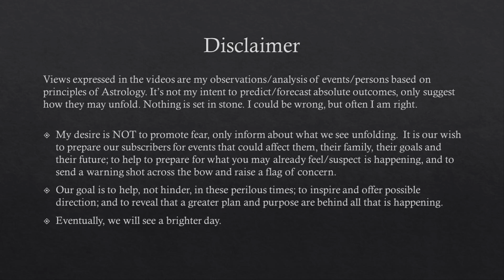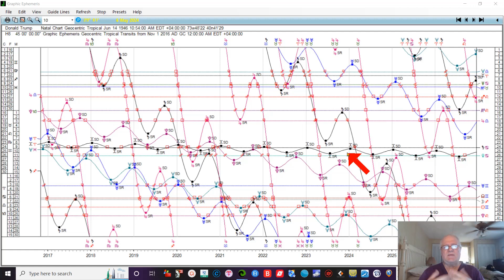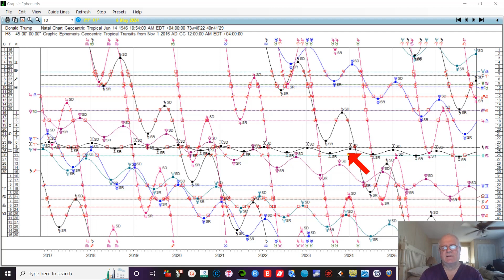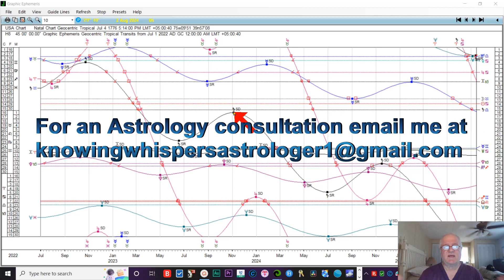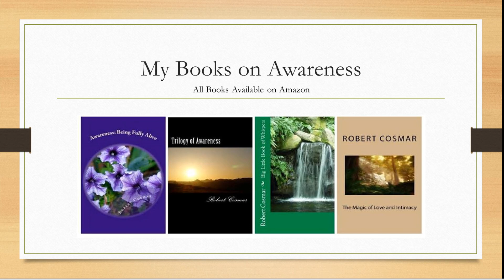2022-2026 : MAGA CLOUD OVER AMERICA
Its almost time. The actors are on stage and know their lines. They are following their cue's. More unbelievable is upon us and we will have a front row seat to watch it all. Over the next 4 years a karmic drama will unfold and determine the fate and destiny of us all. For those awakening it will all become clearer for you.